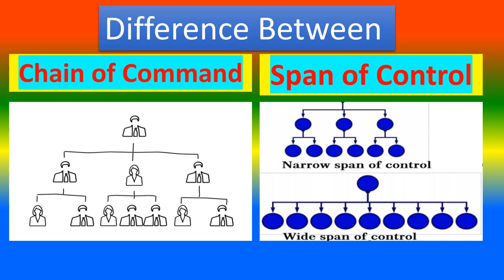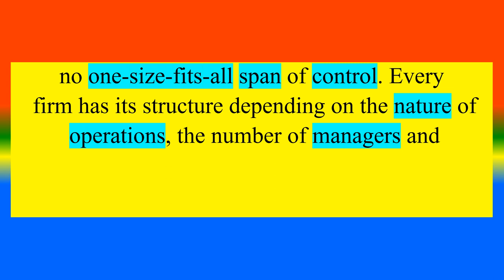Contrast between Chain of Command and Span of Control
What is   Chain of Command    ?,
What is     Span of Control? ,
What are the Difference between Chain of Command  and   Span of Control?  ,

TOPICS
PSYCHOLOGY